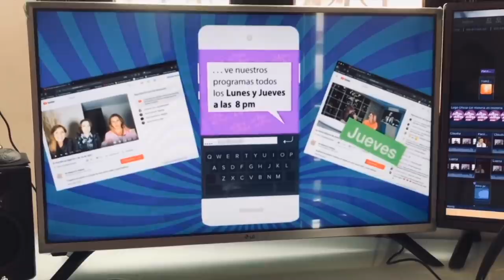Rafael Amaya reaparece y muy bien. Giovanni habla con Michel Rubalcava, y más (97/2020)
Claudia de Icaza, Luis Magaña y Lupita Martínez comentan las historias más sobresalientes del entretenimiento y la vida en general.
1. Vacuna
2. Rafael Amaya raparece
3. Mansión Solís
4. Entrevista Giovanni Medina
5. Recomendaciones: Becoming you, AppleTV, libros: The Help; Península de Hernán Lara Zavala; La cara del ángel, libro
6. Felicity Huffman con nuevo show.
7. Raniere acusa.
8. Lupillo Rivera, acusa
9.Sebastián Yatra y Alejandra Guzmán en series.
10, disco de 60 años de carrera de Raphael.